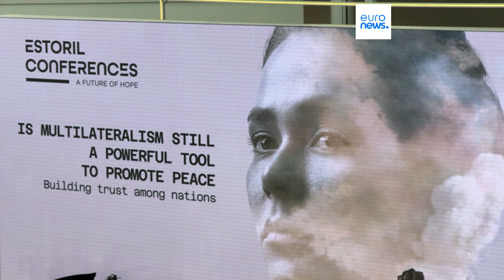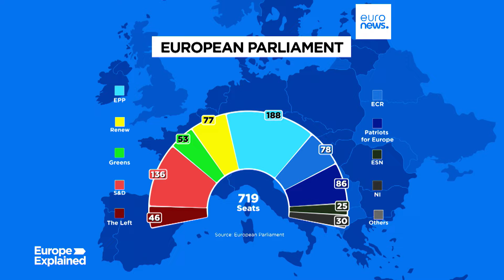Latest news bulletin | October 26th – Morning